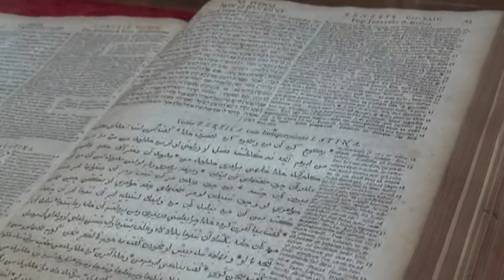Contrada Dolcecanto - Gravina in Puglia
«Contrada Dolcecanto»  is located in «Gravina in Puglia», Bari - Italy.
It is a nice place where to spend holiday.
The «Agri Biologica delle Murge» includes the Camper Service.
(Area Sosta Camper - N 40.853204, E 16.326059)

"Morning Blue" Soundtrack by Josh Woodward